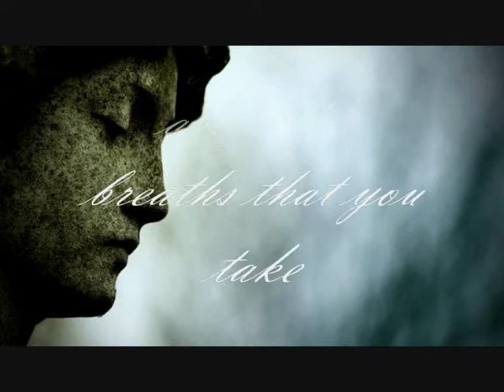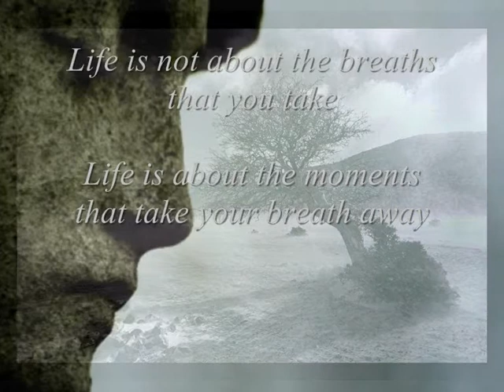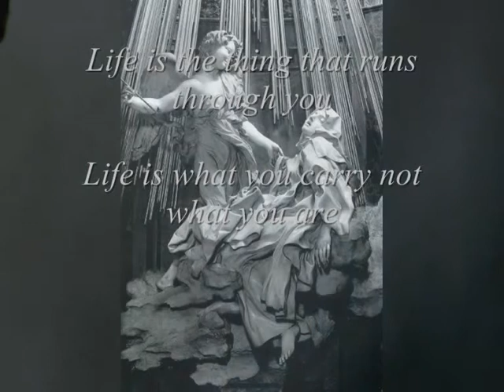bridge of sighs - Ordocygnusaum